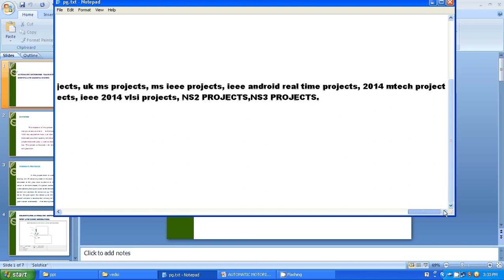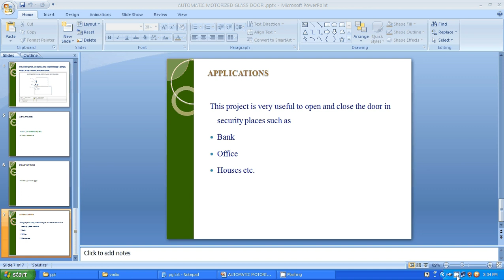IEEE 2014 MECHANICAL AUTOMATIC MOTORIZED GLASS DOOR